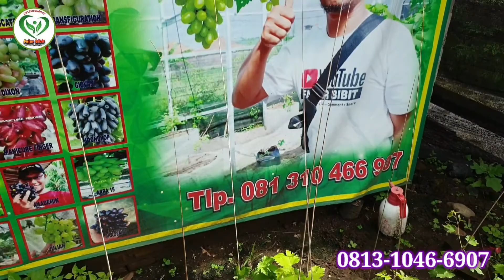bibit anggur import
kami FAJARBIBIT Menyediakan berbagai varian anggur import kualitas super diantaranya:
NINEL
JUPITER
TRANSFIGURATION
AKADEMIK
BANANA
DIXON
SONAKA
NEW BOIKONUR
AVATAR
MOONDROP
EVEREST
ANGELIKA
ARRA 15
TENZAN
BENNY PIZUTELLO
MANICURE FINGER
GOLDEN FLACE
SCARLET ROYAL
SHINE MUSCATE
OSCAR
CARNIVAL
BOGEMA
JULIAN
LANDISH
DUBOVSKYPINK
NINA QUEEN
NIZINA
DLL..
Silakan datang ke lokasi
alamat : Toko Fajar Bibit
RT.002/RW.002, Dusun II, Rebug, Kemiri, Kabupaten Purworejo, Jawa Tengah 54262